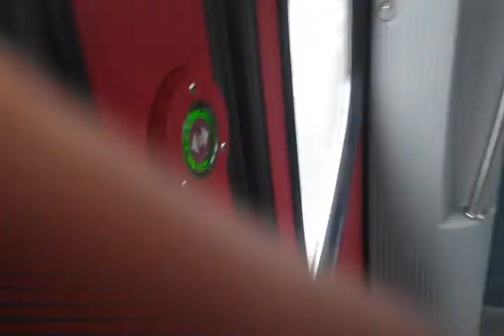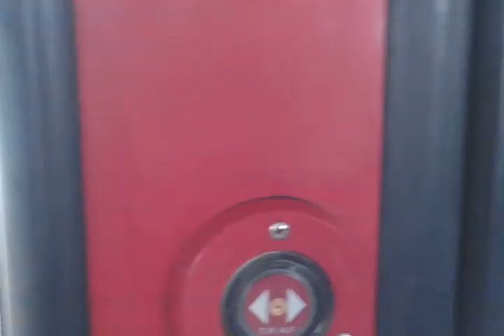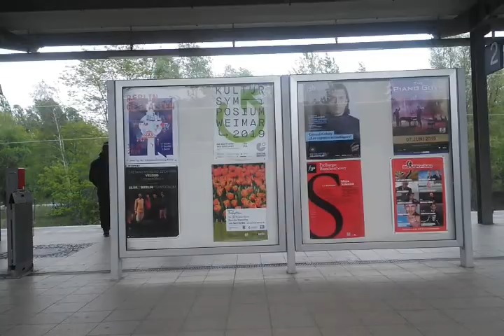Güterzug und S-Bahn video